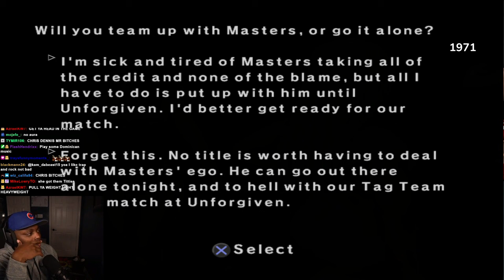The Downfall Of Wokmayne | Smackdown Vs Raw 2007 Season Mode